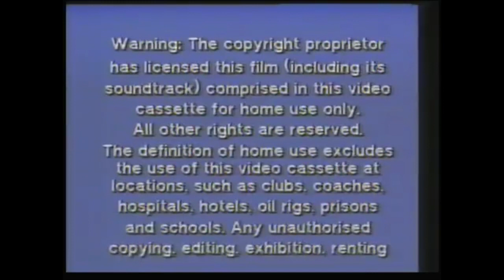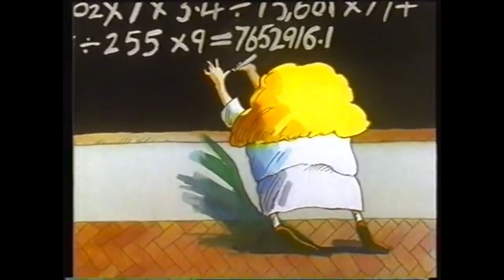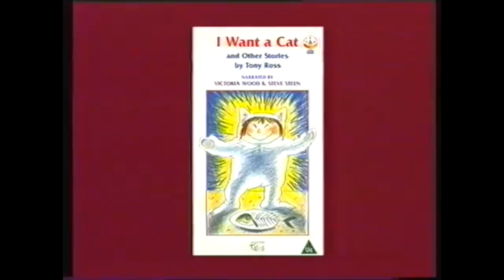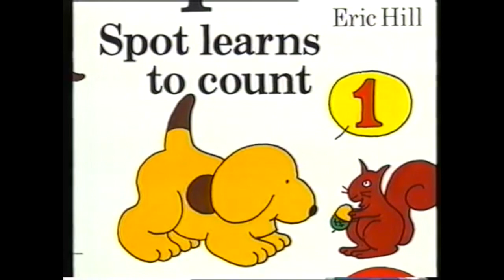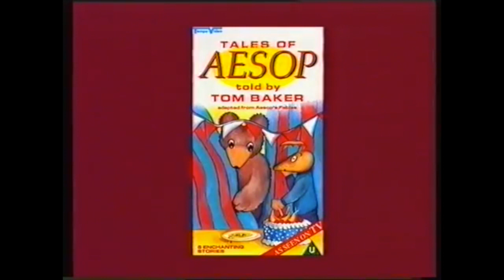Anytime Tales - I Want a Cat and other stories by Tony Ross [VHS] (1991)